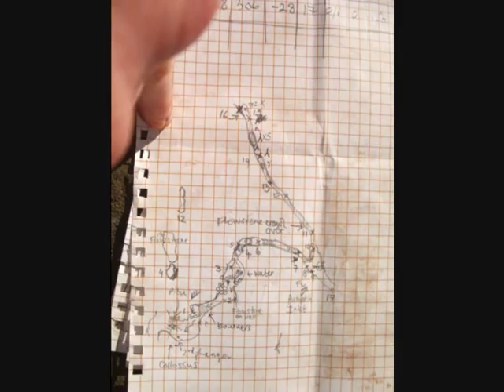Surveying Large Pot, Leck Fell, UK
Using compass, clino and tape measure.  The paint is water soluble and written on mud.  It lasts until someone wipes it off.